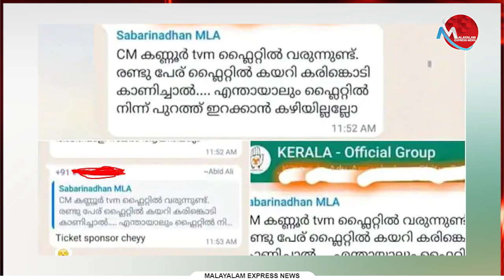ഷാഫി പറമ്പിലിനെതിരെ ദേശീയ നേതൃത്വത്തിന് കത്ത്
Tag-Generator-Youtube-malayalam news-global